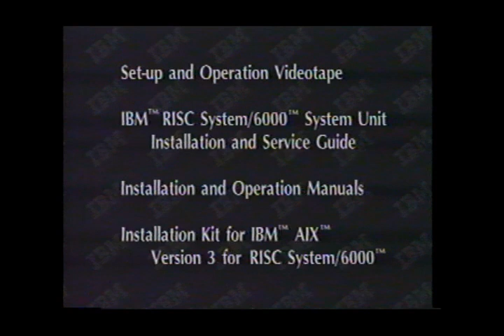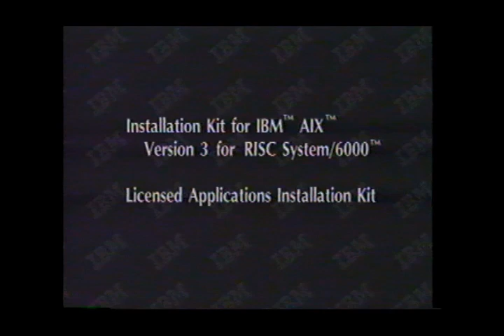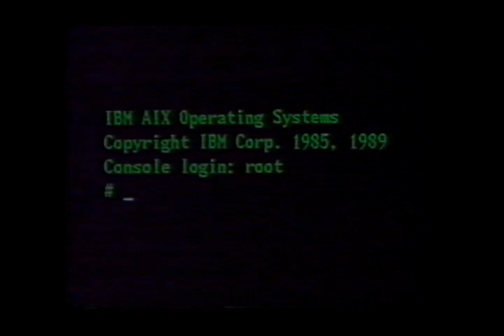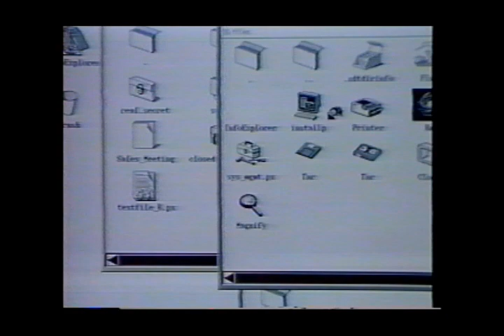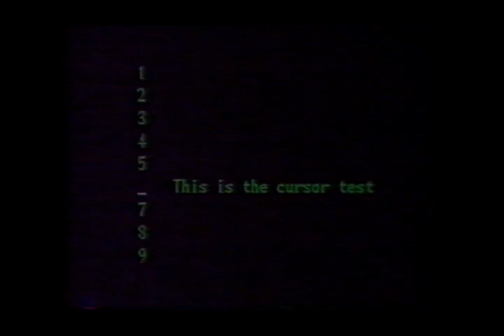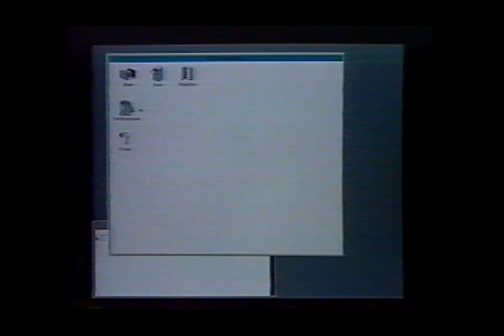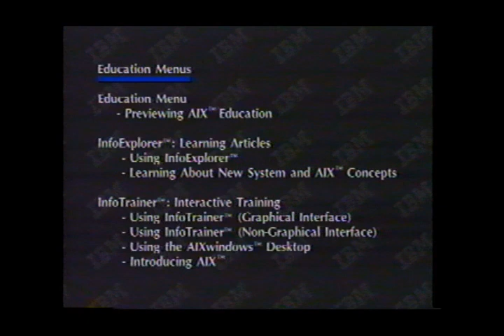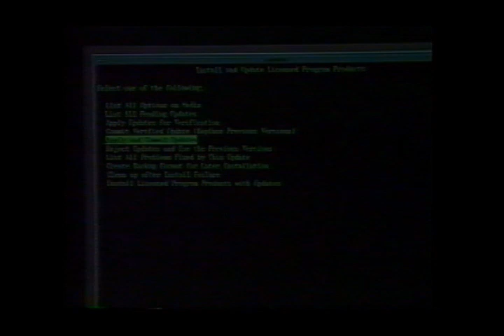IBM RISC System/6000 Introduction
Introduction for the RS/6000 series of computers.

The intro tune got pegged at Struttin-UPPM. Of course, it's on Youtube... Doesn't sound the same to me.